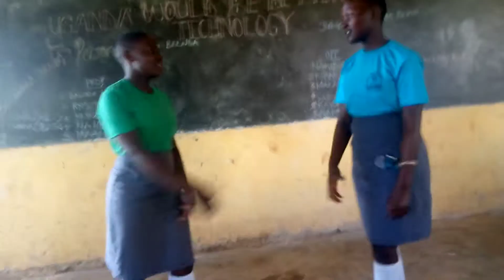Chinese lesson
Elite secondary school